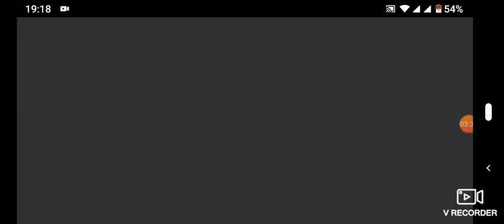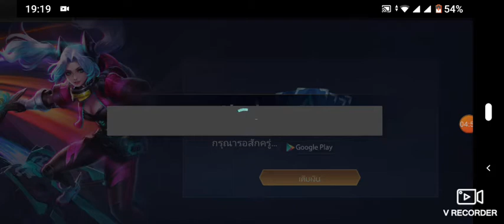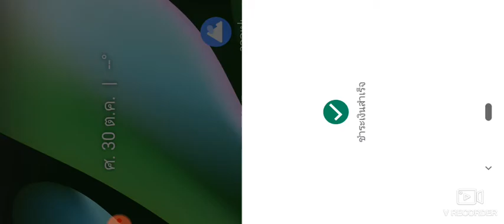Rov:กะมาริเติมเป็นเติมคุ้มไม่คุมดูเอา